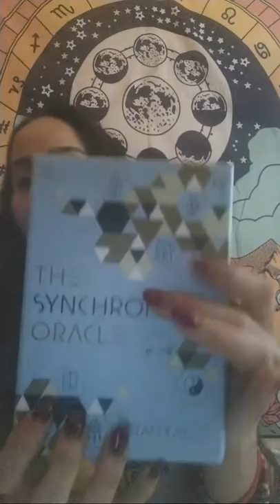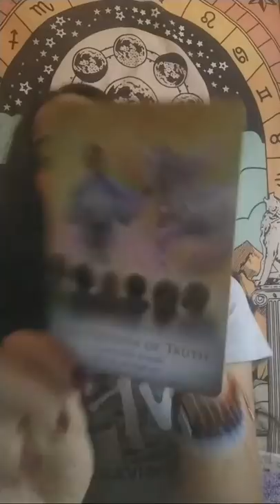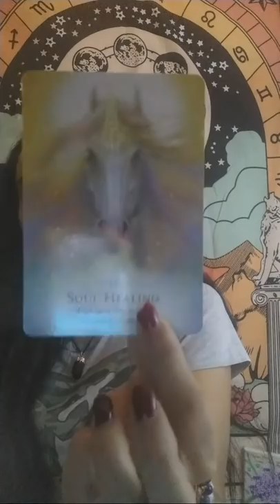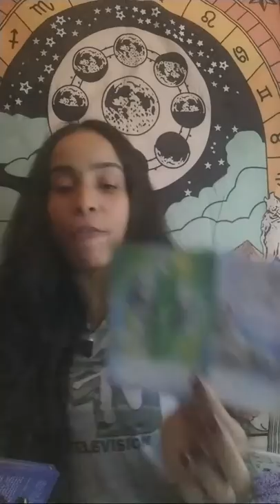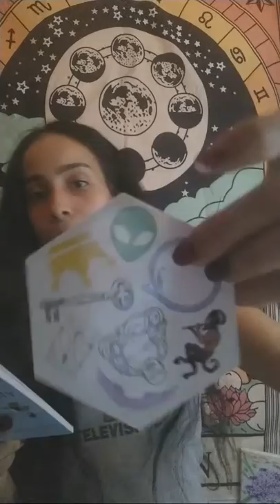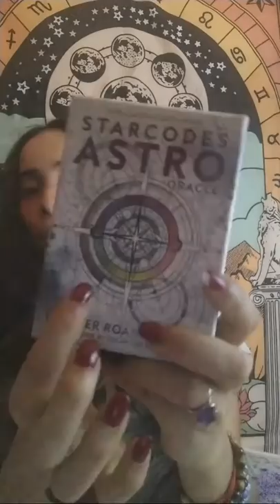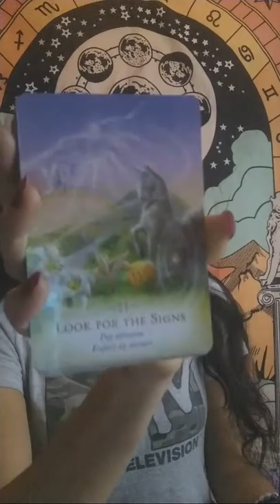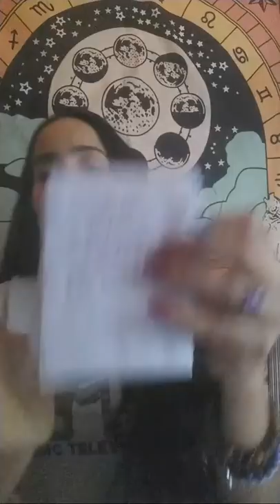YOU ARE HIGHLY RANKED IN THE SPIRIT REALM👼 POWERFUL LIGHTWORKER 🌱 YOU HAVE AUTHORITY⚖️ ABUNDANCE 💵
⚠️ NO REFUNDS